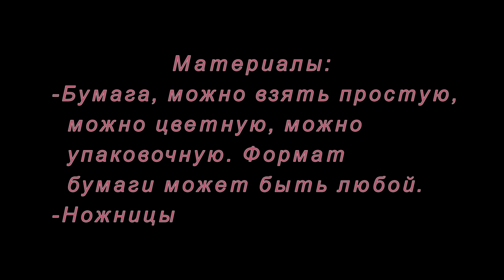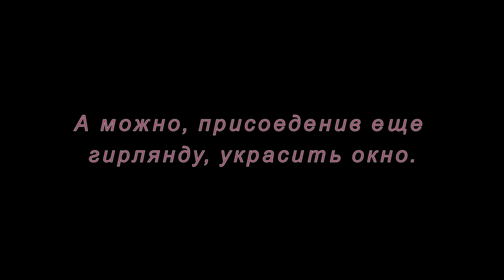Как сделать новогоднюю гирлянду. Мастер-класс.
Новогодние гирлянды создают радостное настроение в преддверии самого любимого праздника, и поэтому, все спешат как можно раньше украсить ими комнаты, но что еще более важно, поделка - гирлянда делается просто и легко, настолько, чтобы привлечь к созданию украшения детей разных возрастов.